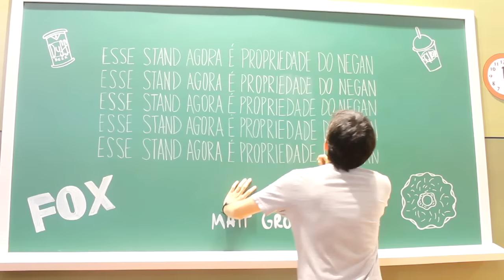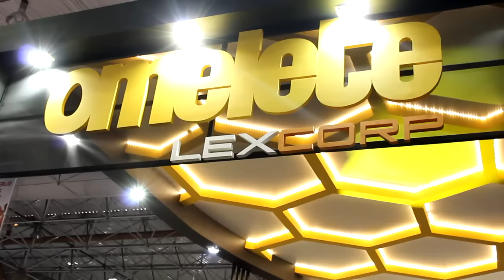Ivan Costa, CCXP e por que Frank Miller veio ao Brasil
Nossa, hoje eu acordei com uma vontade de...

(Clicar na descrição dos vídeos do 2quadrinhos! \o/)